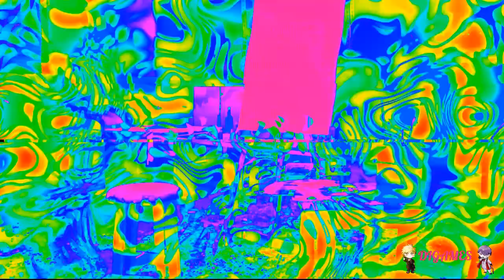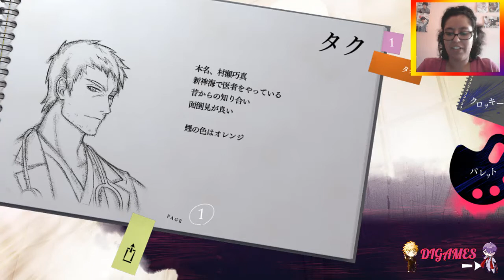Slow Damage #03 - ¡EL HUMO!